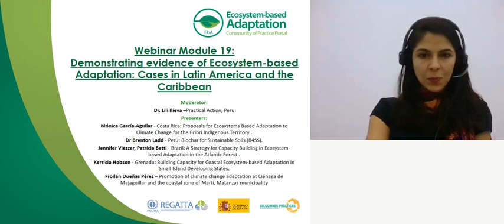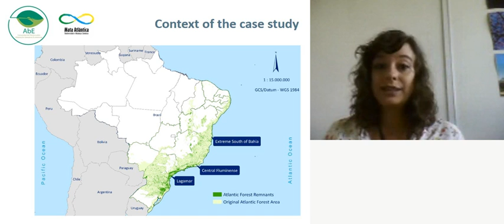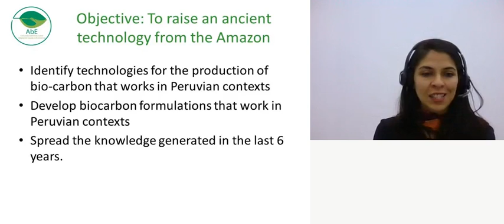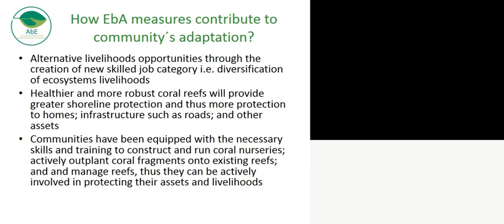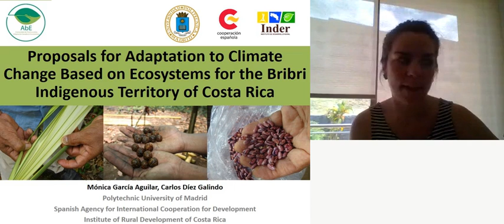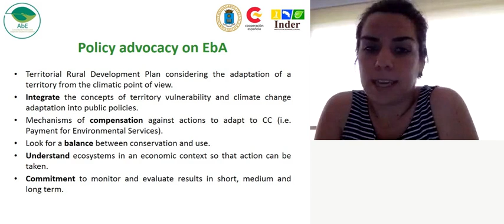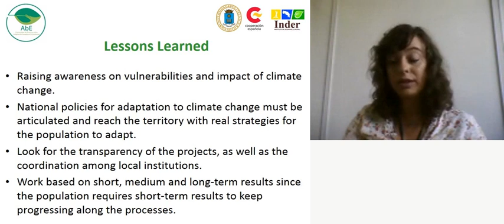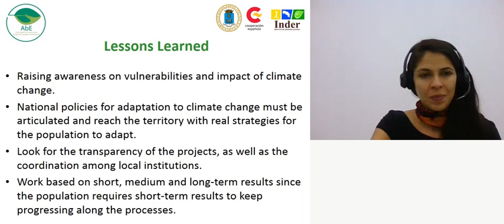Demonstrating evidence of Ecosystem-based Adaptation: Cases in Latin America and the Caribbean